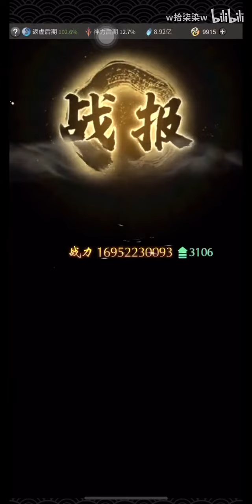【一念逍遥】杀疯了！勇夺八荒至尊！